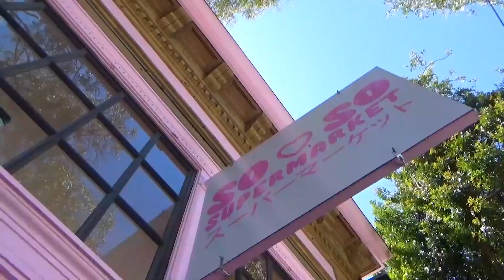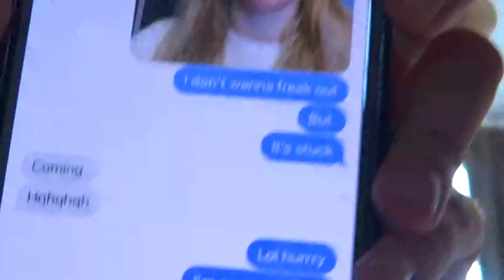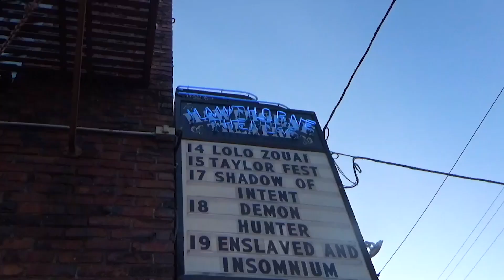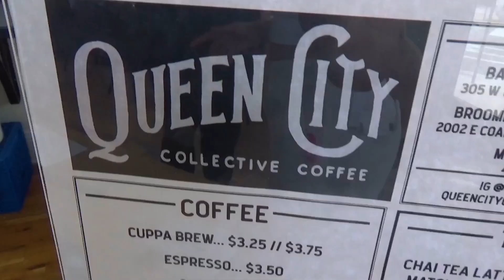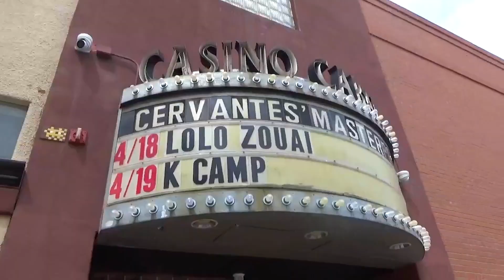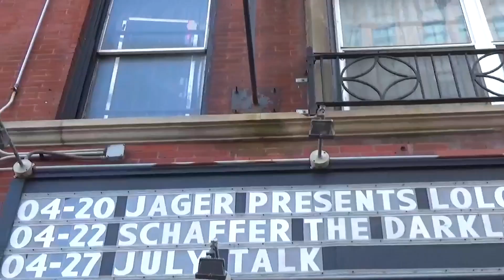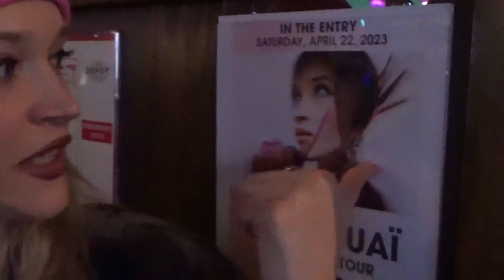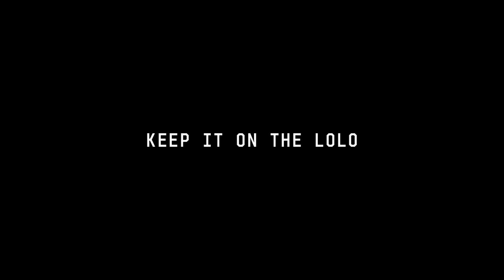LO-FÏLES: THE PLAYGIRL TOUR EP. 3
EPISODE 2 FROM REHEARSALS, SAN FRANCISCO, PORTLAND, SEATTLE, DENVER, CHICAGO, AND MINNEAPOLIS 💖💙💚

Follow the whole squad:
Destin: @dbxsupreme
Dwight: @idk____wbu
Justus: @hanielcreative
Joe: @joe.maciass
Immy: @immmmy_rayy
Raia: @raiamarialaura
Danica: @danicarobinson
Doog: @dougieplaylist